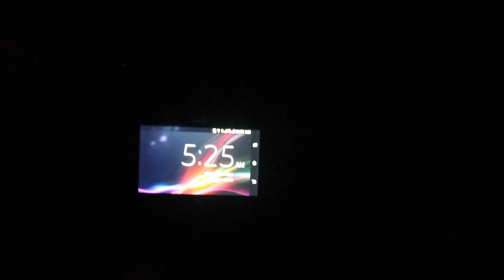kaldurg fort | Palghar | jay shivray | Marathi vlog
Hello Everyone...

Presenting this time Kaldurg Fort .Kaldurg Fort is situated to the east of Palghar, Maharashtra, India, in the Sahyadri mountain range of northern Konkan. It is strategically situated at a height of at least 475 meters above sea level, giving views of the Arabian Sea and the industrial town of Palghar to the west, as well as views of the Surya River to the east.